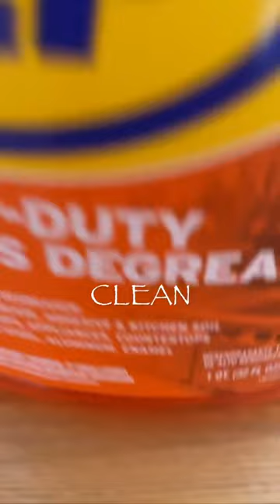How to flip furniture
Follow along and makeover this dresser with me!